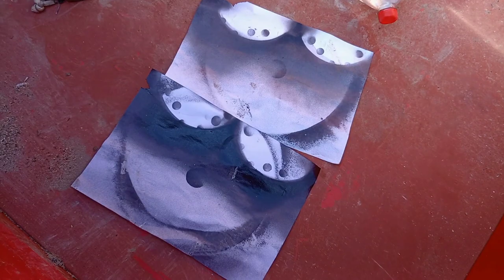Pubert: závaží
Konečně se oteplilo, ale v zahradě i v lese je pořád mokro, takže je právě čas dodělat připravená vylepšení.

Hudba: Fasting
Hudebník: Gabriel